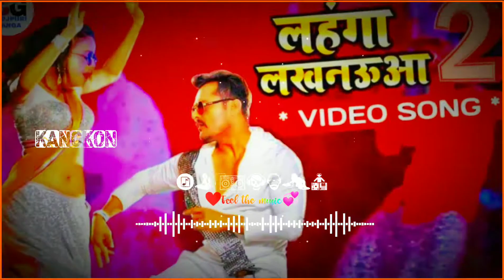डीजे√ सजीवन √√बाबू¶ हाईटेक गोण्डा लहगा √√लखनऊआ √√केसरी √√लाल√ यादव√ सुपर√ स्टार √2021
डीजे सजीवन बाबू हाईटेक गोण्डा